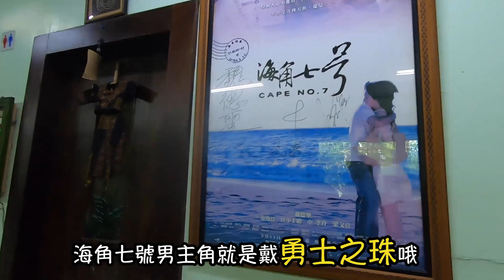屏東GO一日遊｜屏東山地門原住民文化園區，山地門原住民文化園區，親子一日遊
親子屏東一日遊也可以很簡單又輕鬆！
只需要搭乘屏北線508號即可抵達原住民文化村與六堆客家園區
屏北線508公車也有設置無障礙專區與嬰兒車位置
所以帶著小朋友也可以輕鬆慢遊，讓屏東一日遊更有趣！
現在還有特別推出一日卷120元不限次數超划算
在屏東轉運站可購買哦